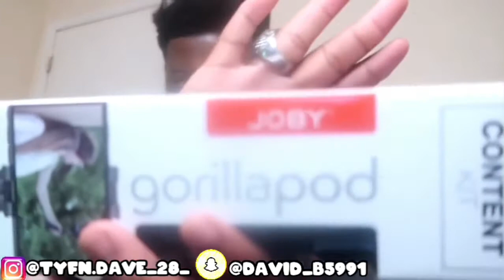What I Got for Christmas of 2021 | Vlogmas Day 25(Christmas Day) 🎄🎄🎅🎅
Tik-Tok:@davidbest08

Make sure you turn on your post notifications and hit that bell 🔔 so you make sure that be tuned into each video and if you not subscribed hit that subscribe button

As I always say make sure if you don’t have to go out say home 🏠 and stay safe 😷😷and if you do go out practice your 3 W’s(Wash your hands for 20 to 30 minutes, Wear your gloves 🧤, Wait 6-8 ft. From other people love ♥️♥️♥️y’all)

Where I live?: Goldsboro, NC